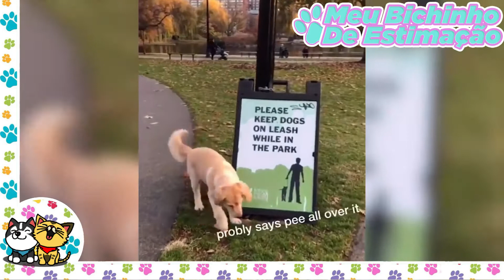Animais Engraçados #01 - Cães e Gatos fazendo coisas engraçadas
E-book de adestramento (Tudo que você precisa saber para educar o seu filhote) Quer aprender a adestrar seu filhote ? click no link abaixo

E-book receitas naturais (Receitas de Alimentação Natural Para Cachorro) Quer aprender receitas naturais e guloseimas para seu cão ? click no link abaixo

Descrição

---Rede Social---

---Canais---